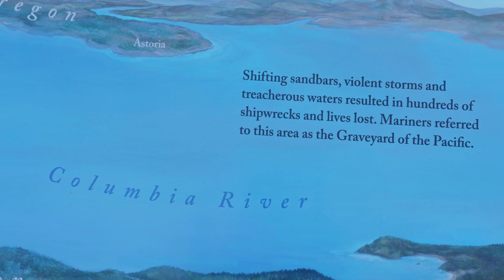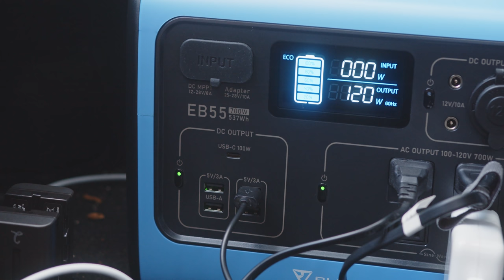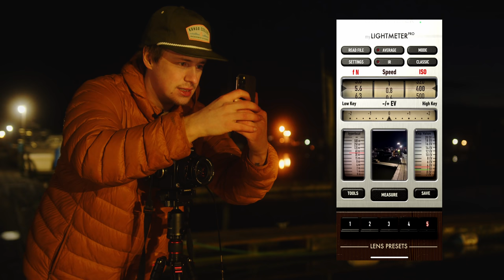A Day of Film Photography on the Washington Coast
I recently took a trip out to the Washington Coast. Cape Disappointment is the southwestern most point in Washington and the views and rugged coastline made for some incredible photos. Hope you enjoy!

Bronica SQ, Portra 400, Expired Portra 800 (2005)
Olympus 35 RC, Fuji Superia 400
ICELAND TRIP WINTER 2023 is LIVE NOW - Check out the itinerary and reserve your spot:

Digital Camera Gear & Accessories:
Bmpcc 6K Pro
Cage for BMPCC 6K Pro
T5 SSD for BMPCC 6K Pro
V-Mount Battery for 6K Pro
Portable On-Camera Light
Panasonic GH5s
Sigma 18-35
Canon 70-200
DJI Air 2s Drone
Preferred SD Cards
Pro-Mist Filter for Sigma
Shoulder Pad for Tripod
Editing Gear:
Editing Computer
12TB Master Back-up Drive
T7 SSD for Editing
Back-up Hard Drives
Film
My Favorite Film (Portra 800 in 120)
Portra 800 (35mm)
Second Favorite Film (Portra 400)
Portra 400 (35mm)
Audio Gear:
Audio Recorder & LAV
Narration Microphone
Backpacking/Hiking Gear:
Backpacking Backpack
Backcountry Pillow
Sleeping Pad
Hiking Boots
Water Purifier Bottle
JetBoil Cooking Stove
The Best Freeze Dried Meals

Music Used in This Video (Order of Appearance):
Hey Hey Honey by The Hilltop Springboards
Live That Blues by Brick Fields
Never Wanted Anybody by Leroy Wild
Terminal by Ben Noble
Midnight by Paper Planes